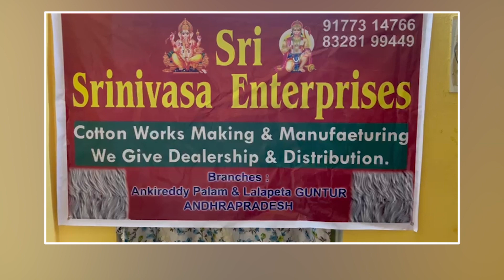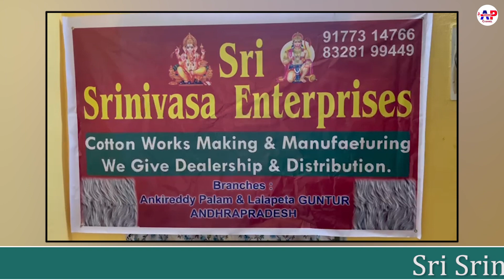3000 Daily Income Wanted Dealers and Distributors | Franchise కూడా ఇస్తారు..Sri Srinivas Enterprises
Sri Srinivasa Enterprises
Cotton Works Making & Manufaeturing
We Give Dealership & Distribution
address:
near pedda Mosque,
Lalapeta
GUNTUR- 522003

ముఖ్య గమనిక:
మీరు ఈ బిజినెస్ స్టార్ట్ చేసే ముందు ఒకసారి Company వద్దకు వెళ్లి అన్ని విషయాలు క్లుప్తంగా తెలుసుకొని, training కూడా తీసుకొని, Agreements గురించి కూడా పూర్తిగా తెలుసుకుని మీకు నచ్చితేనే  Buyback తీసుకోండి.

సరైన ఇన్ఫర్మేషన్ లేని కారణంగా చాలా రకాల వ్యాపారాలకు సంబంధించిన సమాచారం అందరికీ తెలియడం లేదు. మా ఛానల్ ముఖ్య ఉద్దేశం మంచి వ్యాపార మార్గాలను అందరికీ తెలియజేయడం. అలానే వ్యాపారంలో లాభనష్టాలు అనేవి మీ నైపుణ్యత వ్యాపార విధానం పైన ఆధారపడి ఉంటుంది. ఈ వీడియోలో చూపించే ఆదాయం కేవలం ఆ బిజినెస్ లోని లాభాల పైన మీకు ఒక అంచనా రావటానికి మాత్రమే. మా ముఖ్య ఉద్దేశం ఒక కొత్త బిజినెస్ ఐడియాను మీ వరకు తీసుకురావడం.

బిజినెస్ లో వచ్చే నష్టాలకు మరియు ఇతర ఆర్ధికu లావాదేవీలకు మేము బాధ్యులం కాము. గమనించగలరు.

ఏపీ ఛానల్ యాజమాన్యం